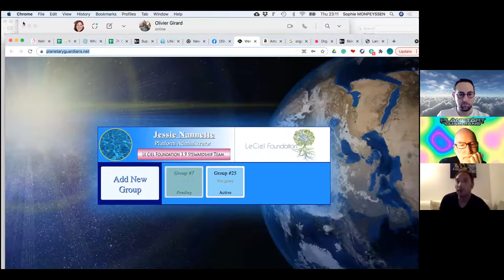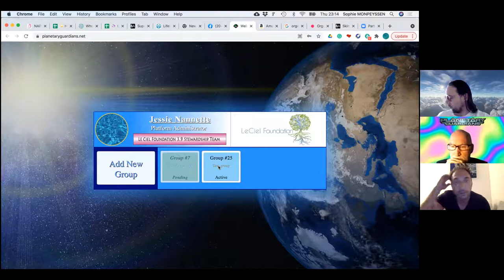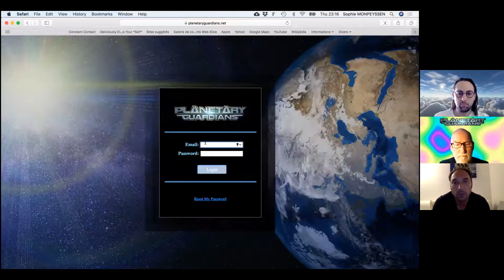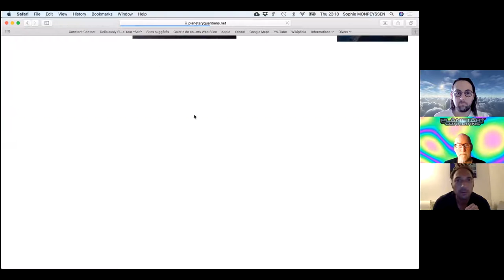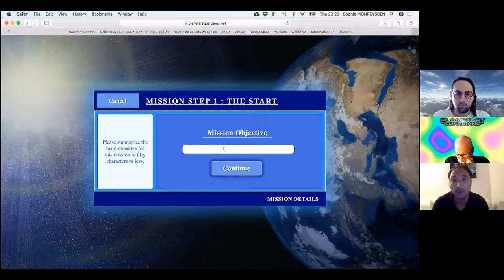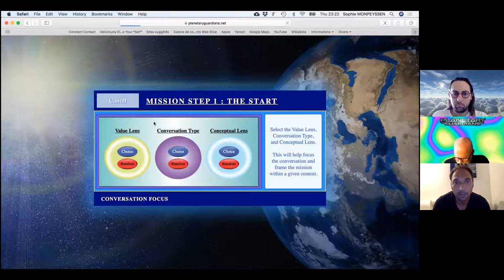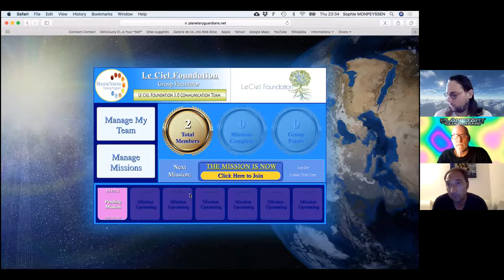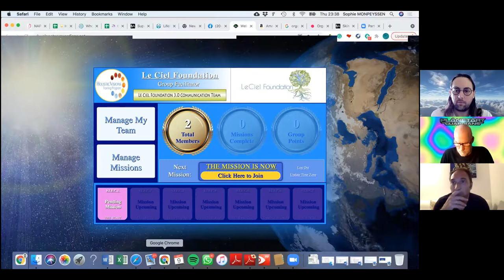210909 1 Elijah and Nova and Olivier Discuss the Chat Stream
Olivier gives Feedback on the Chat Stream Software Program after the first entry into the system. He needs to be able to design all missions for all 12 teams.